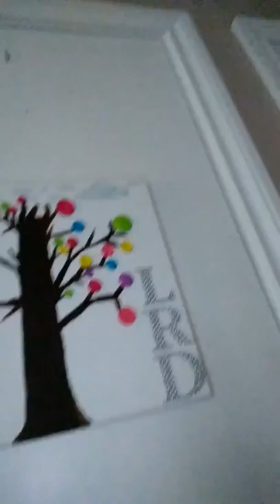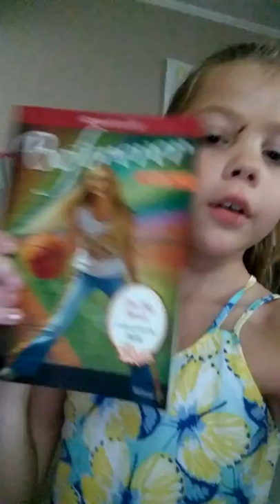My Random Vlog